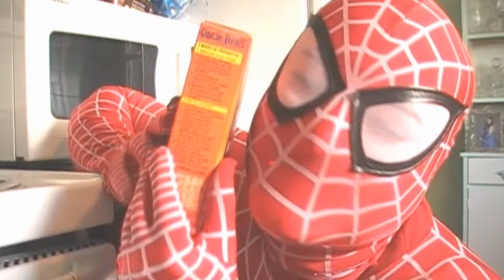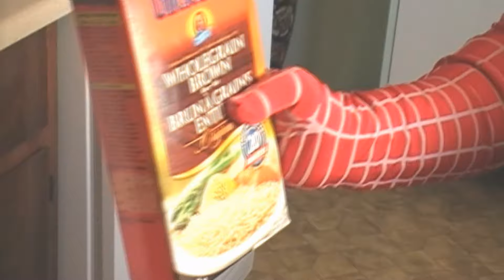Spiderman Saves Uncle Ben From Venom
Venom has Uncle Ben and he plans to eat him and only Spiderman can stop Venom & save uncle ben from this horrible fate but will Spiderman get to Uncle Ben in time? watch and find out.